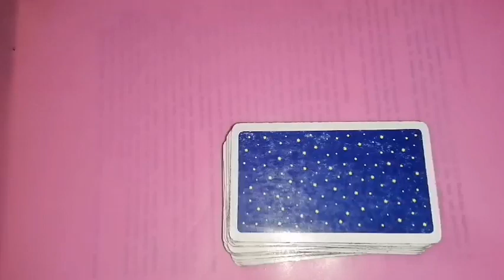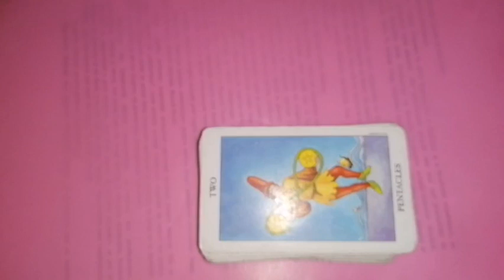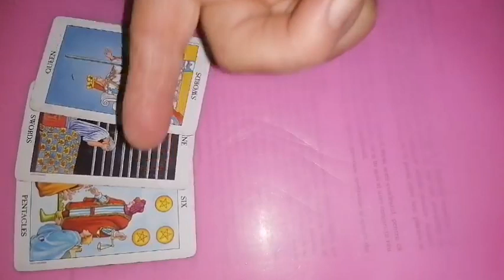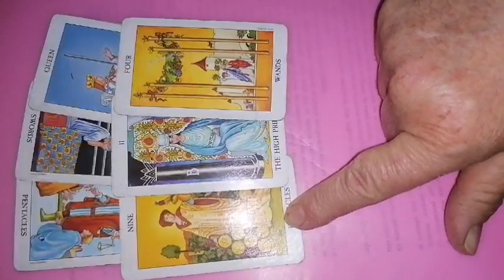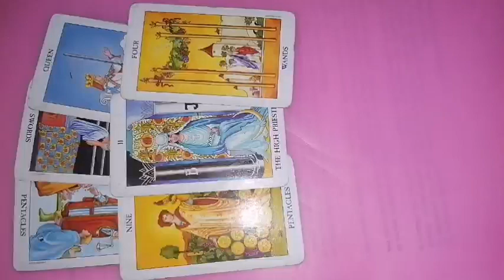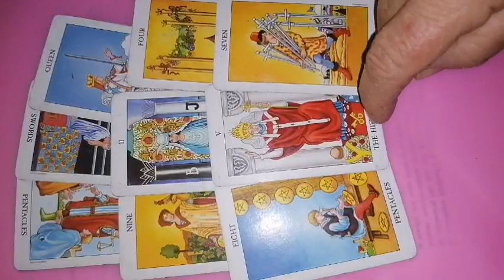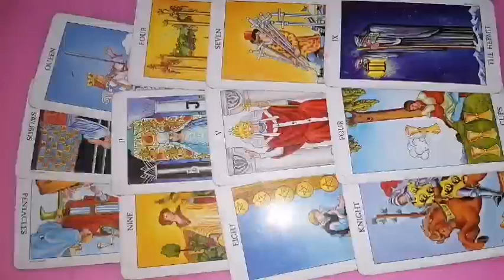GEMENI 20-26 februarie 2023